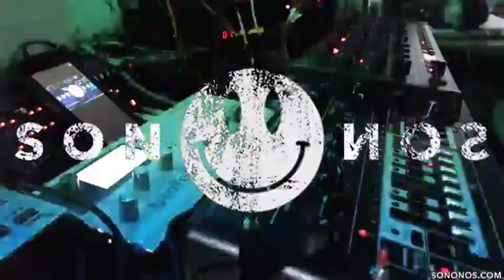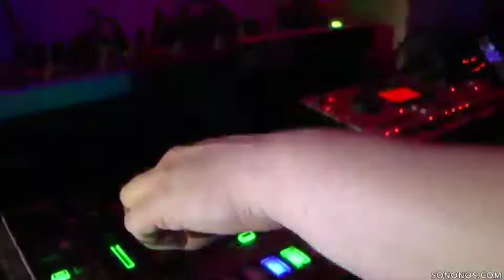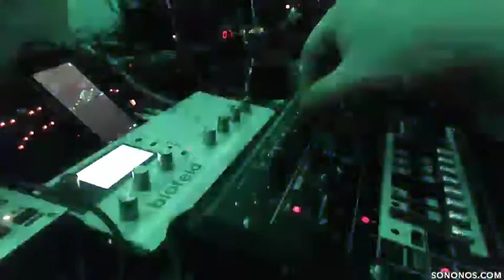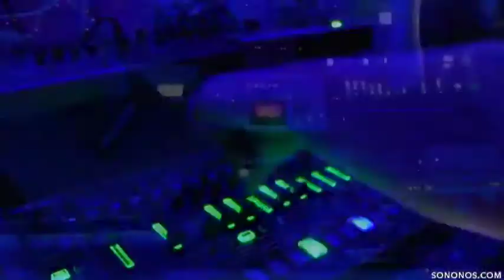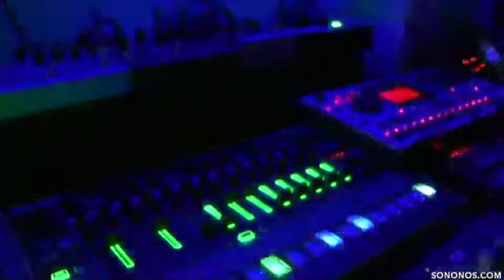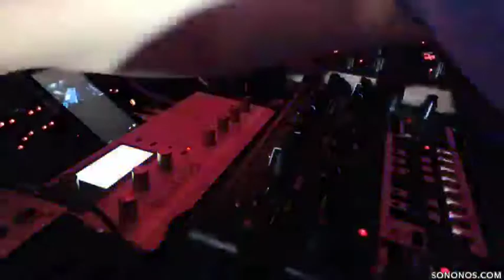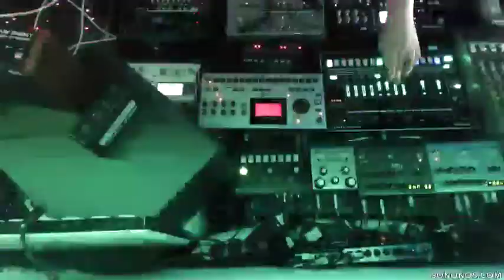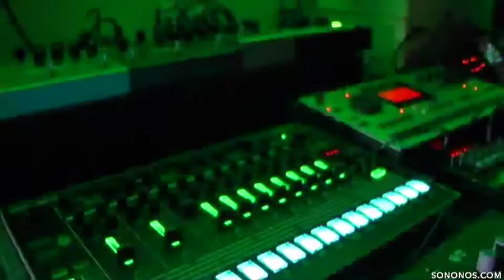sonOnos - Live on Periscope 20170629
Acid, bitch! = )
Streamed live on Periscope @sonOnos